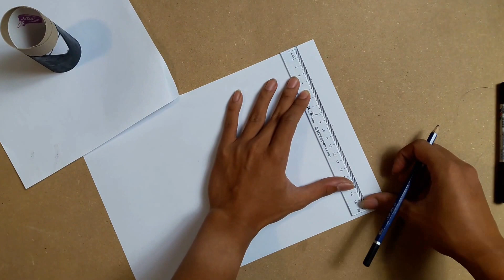How To Make Donald Trump Using Paper Rolls - Funny United States presidential election, 2016